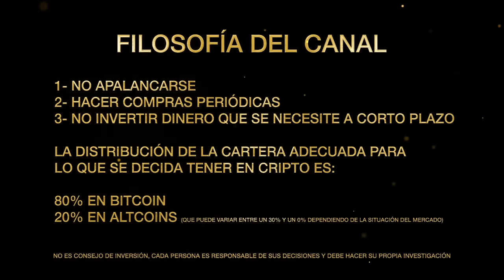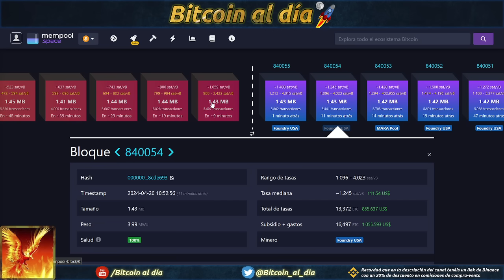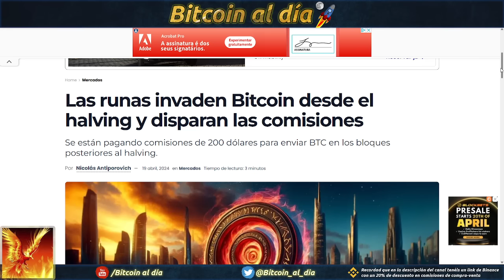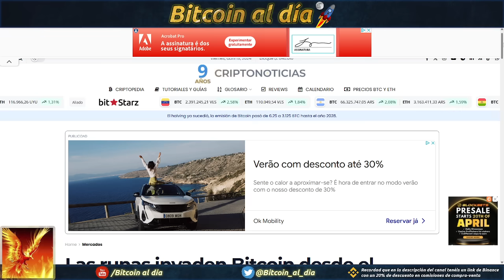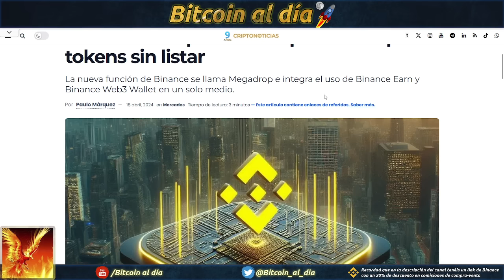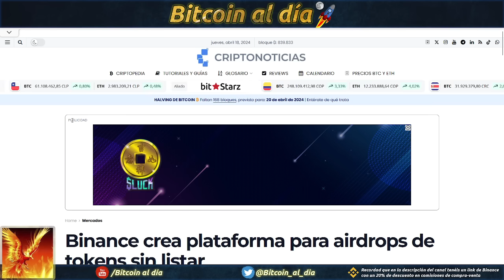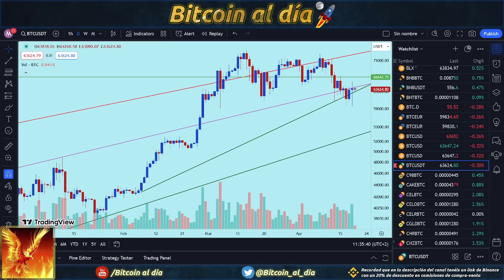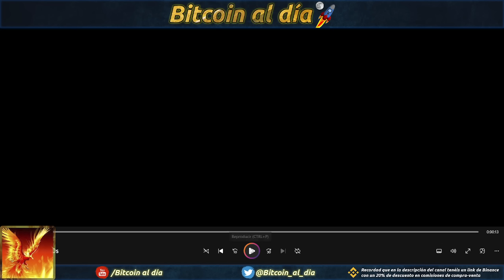Bitcoin. Espectacular lo que está ocurriendo en la red Bitcoin tras el halving con los nuevos tokens